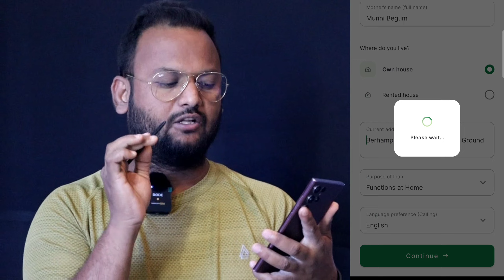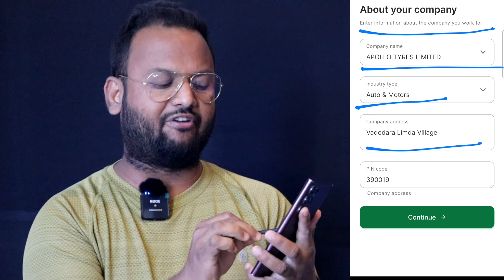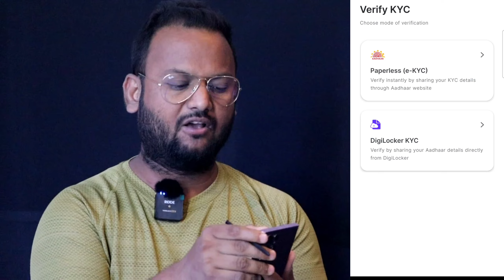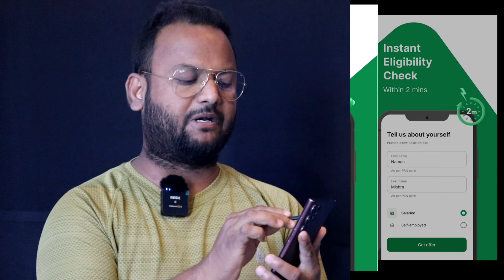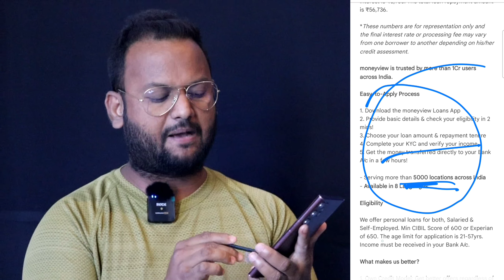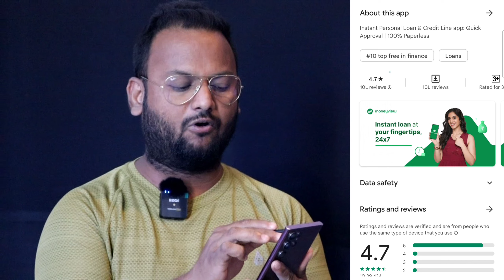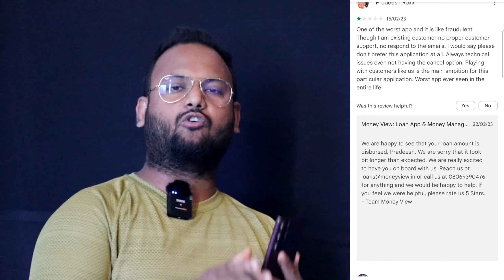How to Get Instant Personal Loan Online | ₹10,000 to ₹5 Lakh Instant Personal Loan Kaise Le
How to Get Instant Personal Loan Online | ₹10,000 to ₹5 Lakh Instant Personal Loan Kaise Le 2023

Queries 💰

personal loan
instant loan
loan loan kaise le
loan kaise le mobile se
loan app, aadhar card se loan kaise le
aadhar card loan kaise le hindi
new loan app loan apply online
instant loan app without income proof phonepe instant personal loan 2023 phonepe loan online loan